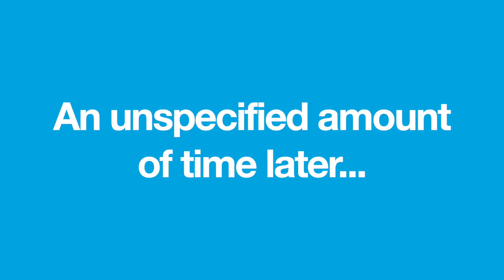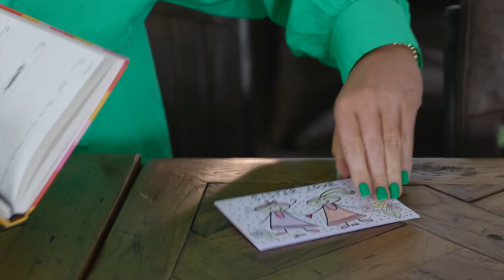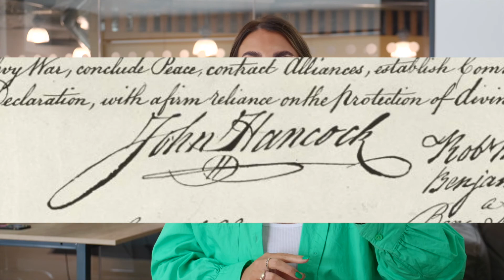A Brit Learns EVERYTHING About 4th July in a Day | Camp Leaders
How much do you know about 4th July? Safe to say that Roisin could probably brush up on her knowledge so we tasked her with learning everything about 4th July in just a day!

At Camp Leaders, our purpose is to inspire people to go further and embark on life-changing cultural exchange.

to get started and sign up for a summer of a lifetime.